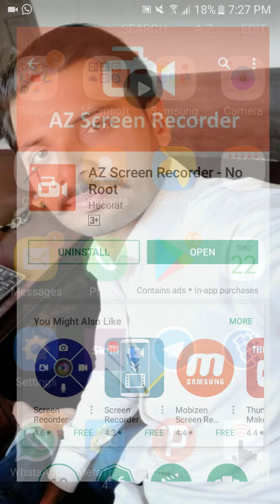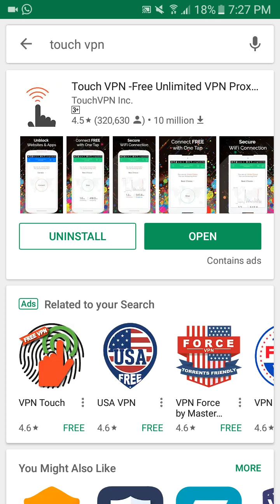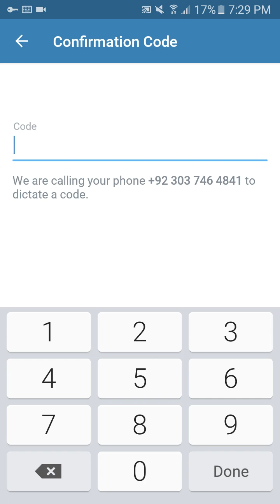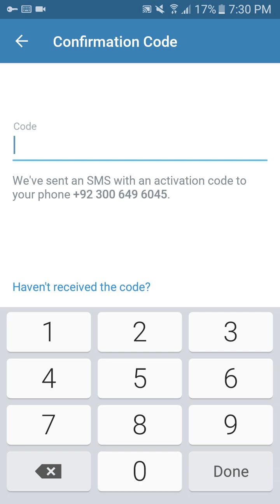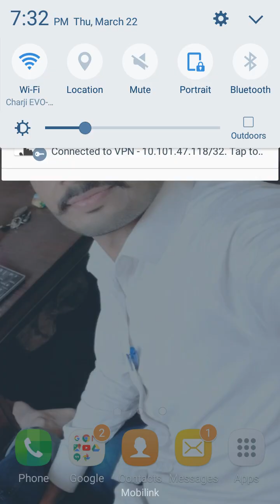Telegram now you can use open challenge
Pakistan me telegram ki problem solve ho gai hai now enjoy telegram in Pakistan. ager ab Pakistan me telegram work Na kare to ap log muge WhatsApp pe msg Karin